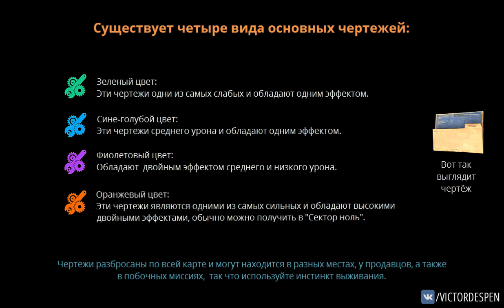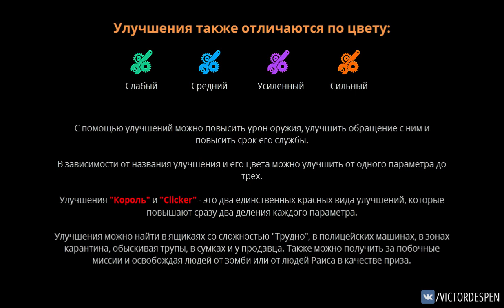Dying Light: Чертежи и улучшения (как применять)